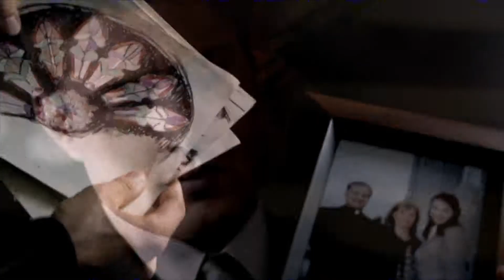Stranger: Dean/Anna Milton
Hello, my lovely viewers.  It has been way too long since my last upload, and you have waited long enough.  I've been working on videos, I promise.  I have at least twenty videos I've started but haven't been able to finish, hence the shortness of this one.

If you can't tell from my other videos, I love the character of Anna Milton, and I like her and Dean together, even if they aren't my main pairing for the fandom.  I enjoyed the high-stakes romance aspect to their brief relationship and seeing Dean go from ambivalence to curiosity to tender feelings about Anna.  I wish she received the heroic ending she deserved, alas bad writing prevailed.  But we'll always have season four.
Here's lookin' at you, fans.